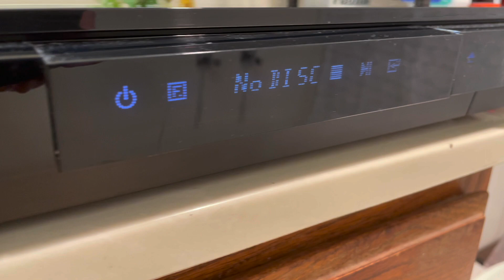Samsung Smart 3D Blu Ray Player Home Theater HT-D5300/ZA - Unit Only!